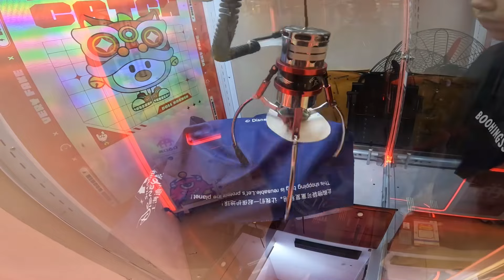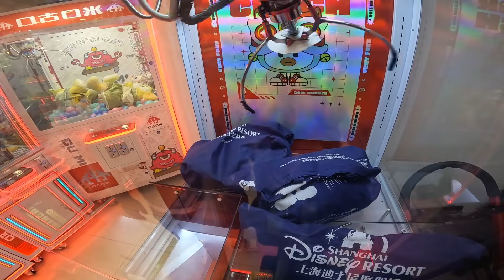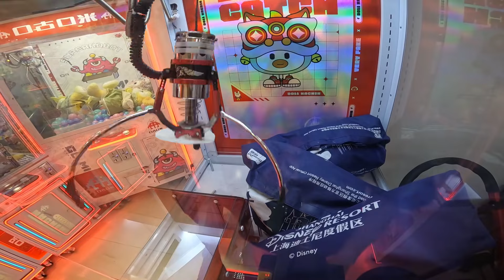围观大佬抓迪士尼娃娃，看完感觉自己立马学废！